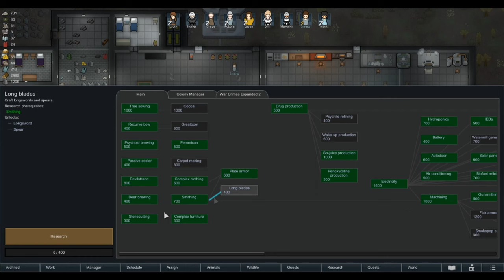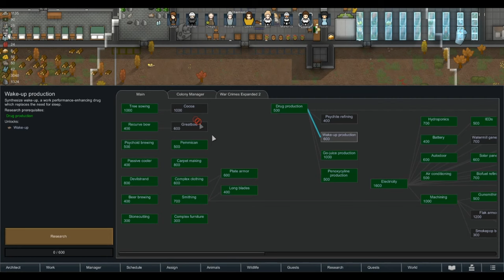Beginning Crash To Ending Liftoff ~ Part 42 // Rimworld